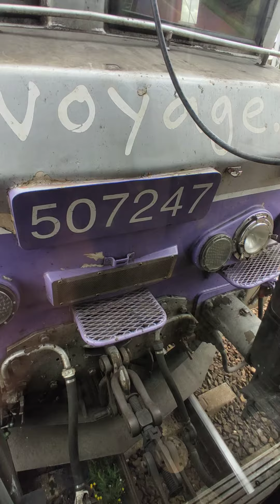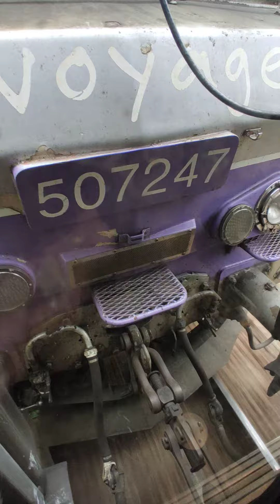Départ d'une BB7200 Bourgogne, le son 😍 🔊 + sifflet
Le chant des nez cassés lors de leur accélération. Un petit regret de pouvoir de moins en moins en profiter et de ne pas en avoir assez profité.

0:25 ASMR, arme toi d'un bon système de son et tu iras mieux !

Départ de Melun de la BB7247 du parc bfc en direction de Laroche Migennes